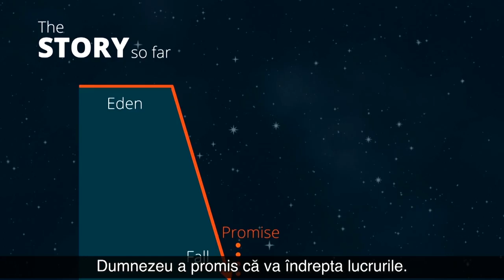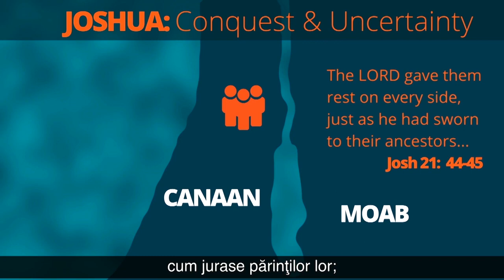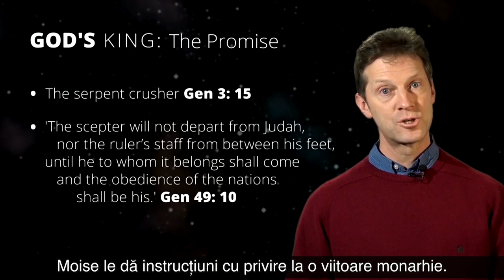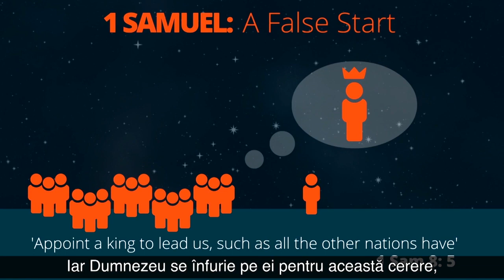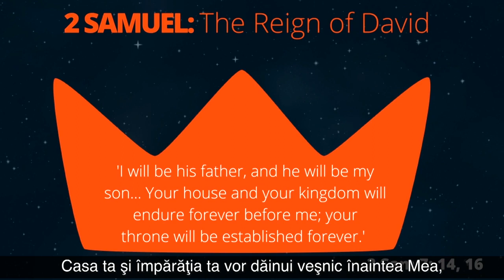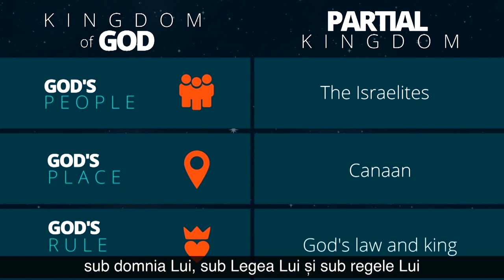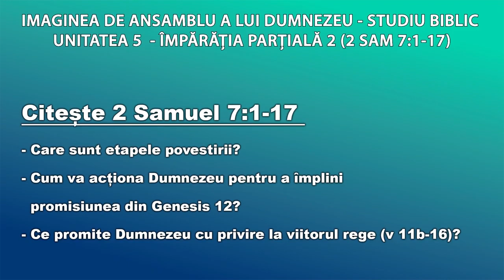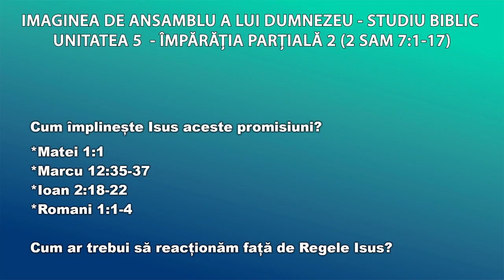IMAGINEA DE ANSAMBLU A LUI DUMNEZEU - ÎMPĂRĂŢIA PARŢIALĂ, LOCAŢIE ŞI REGE - ONISIM MLADIN